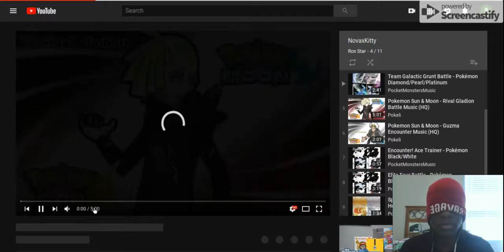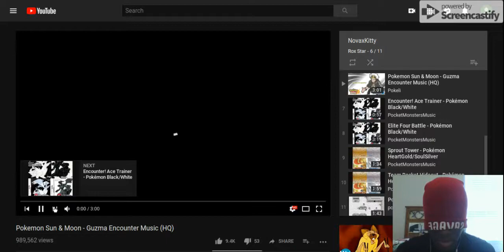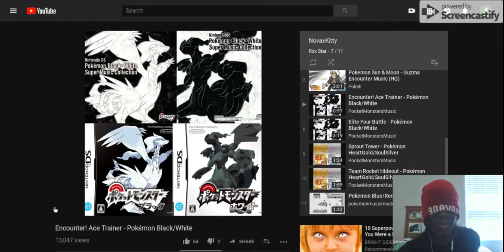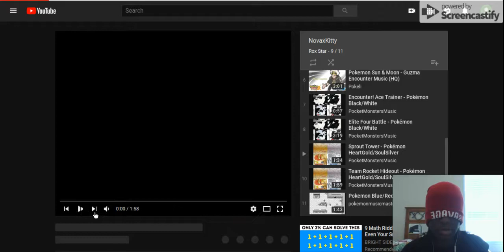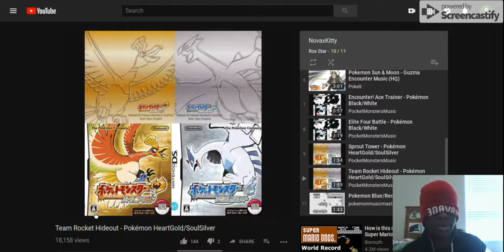Screencastify... I hate you... | Try to Guess the Song (Pokemon Edition) #2